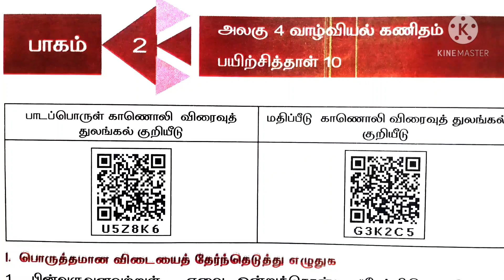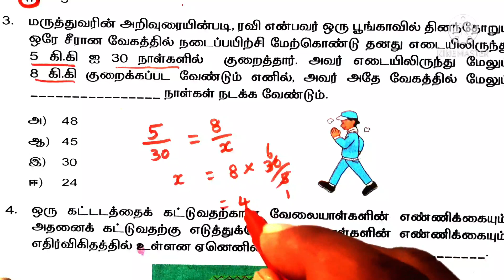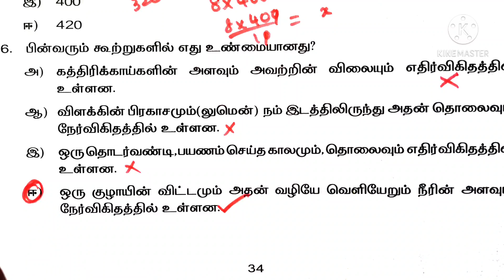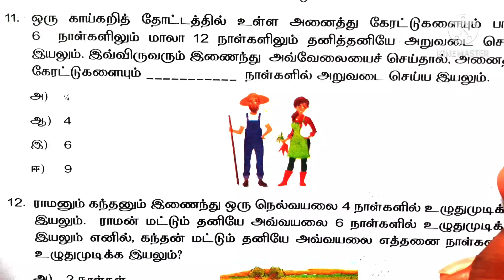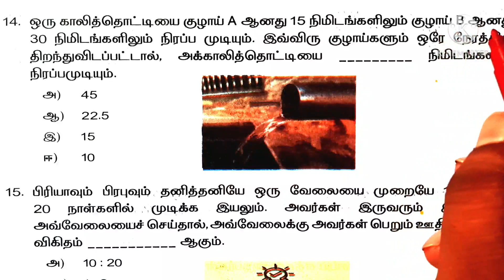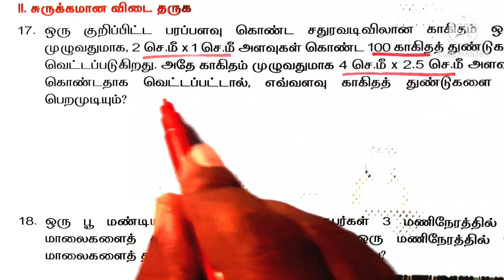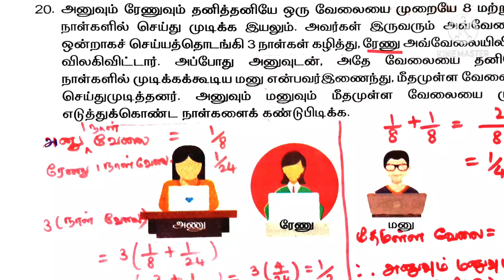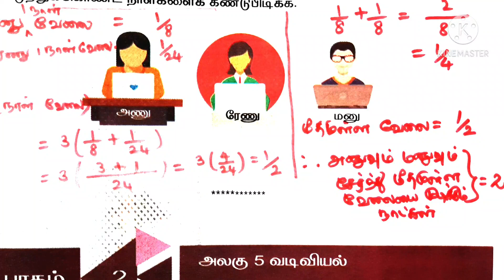எட்டாம் வகுப்பு கணக்கு வாழ்வியல் கணிதம் பகுதி 2 வினாடி வினா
எட்டாம் வகுப்பு
கணக்கு
 🌺 வினாடி வினா🌺